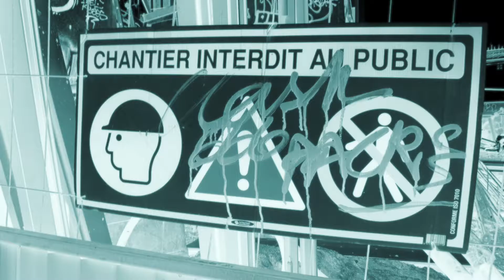"NIET"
Louise Soulié Dubol Productions

Février 2017